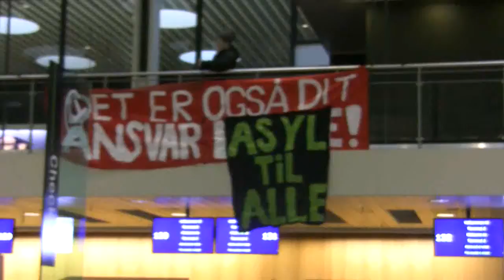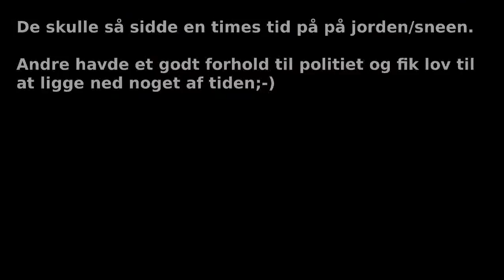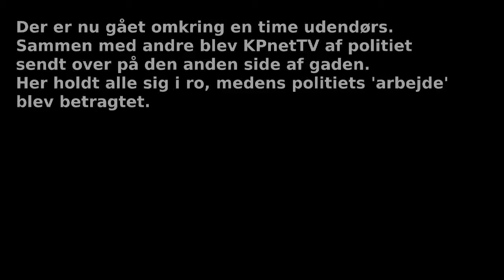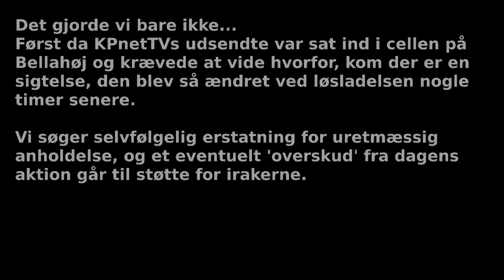Aktion mod udvisning af 2 irakere i Kastrup - 23/02 2010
En aktion vendt mod udvisningen af 2 irakere til Irak.